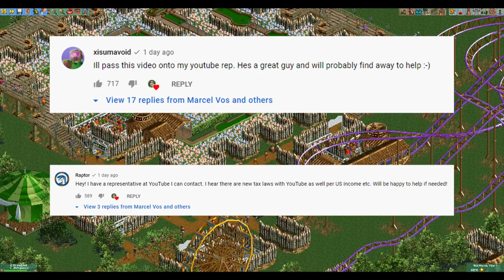Another PIN has been sent my way! (Youtube money update)